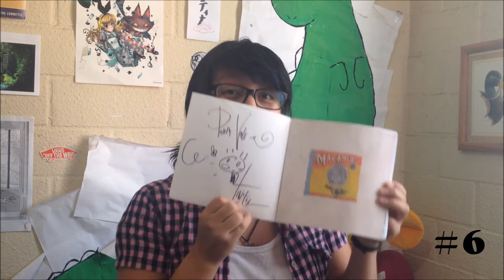50 cosas en mi habitación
Hola! Un nuevo video después de miles de años jajaja

Este video lo quise hacer desde que vi el de Fer2la el año pasado. Creo que es un tag 51ThingsInMyRoom, pero me demoré tanto en hacerlo que decidí hacer 50 cosas no más (mmm... no es que se me haya olvidado una cosa... D:). Espero que les guste :)

Besos a todos (: